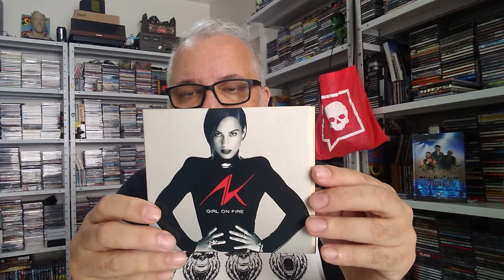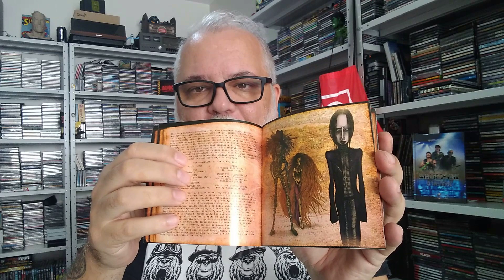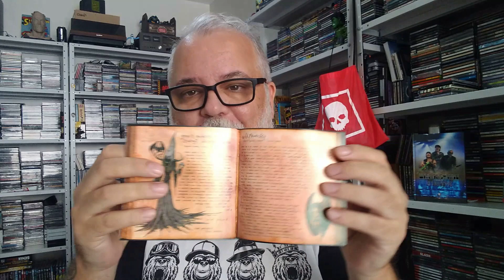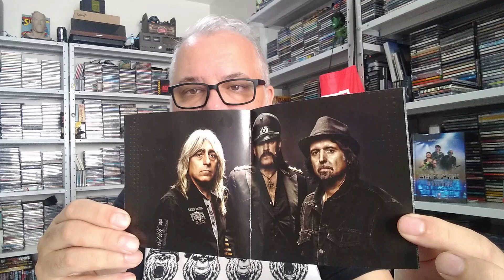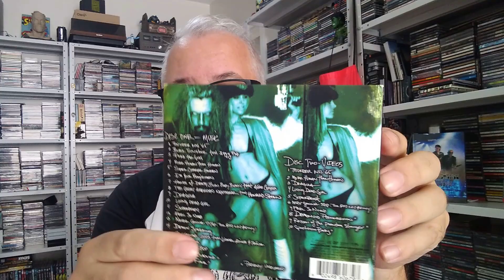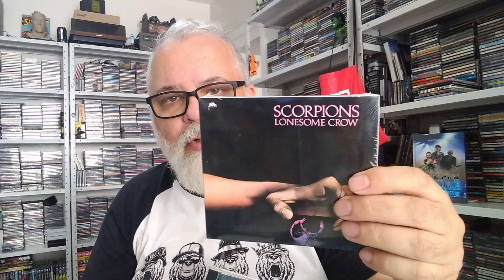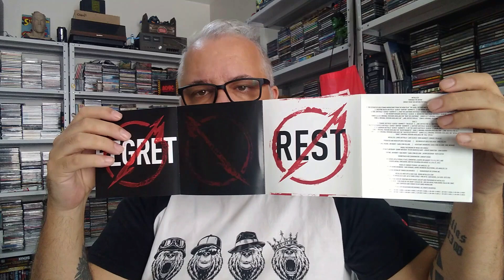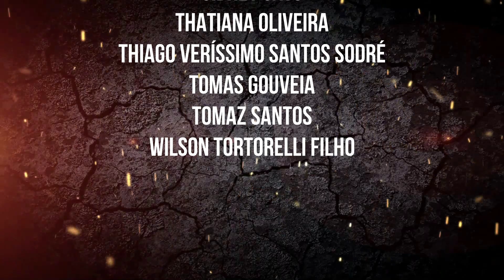GANHANDO CDs DE UM INSCRITO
Então utilize esse link e ajude o canal:

Anota o endereço:
Ricardo Seelig
Centro
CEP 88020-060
Florianópolis (SC)